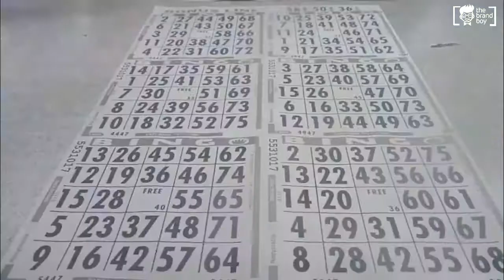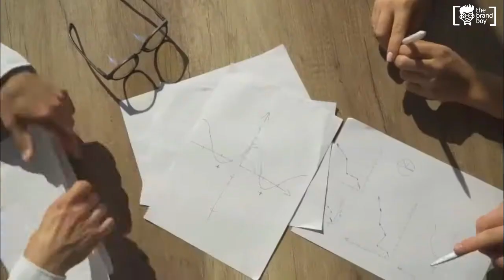Catchy Bookkeeping Business Slogans